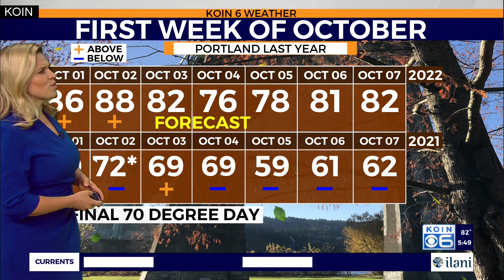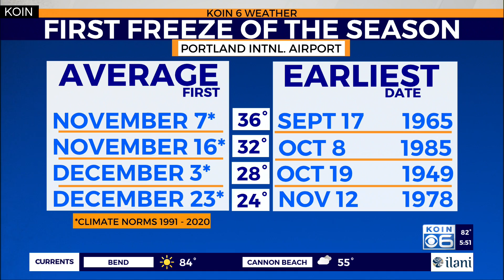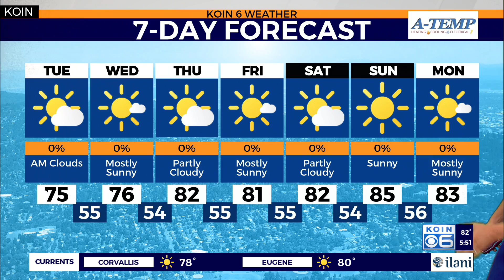Weather forecast: October brings back summer as temperatures stay warm in Portland